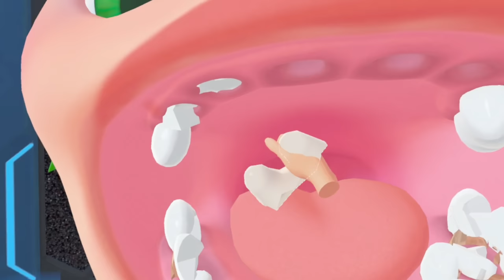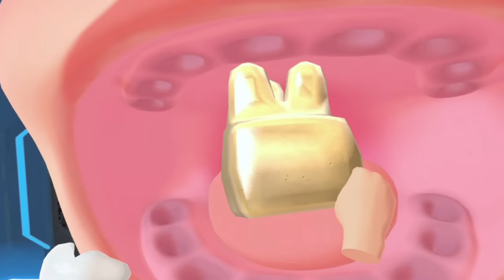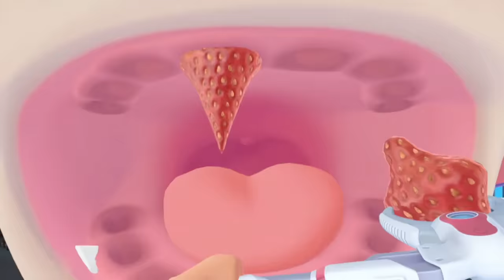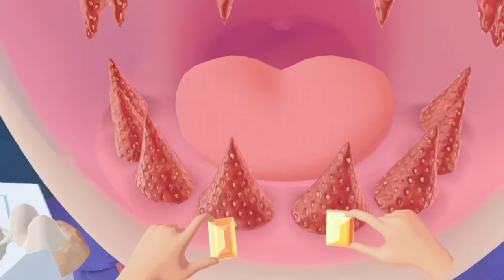Cine este DENTISTUL TĂU PREFERAT?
MĂ JOC "TITANS CLINIC" PE OCULUS QUEST 2